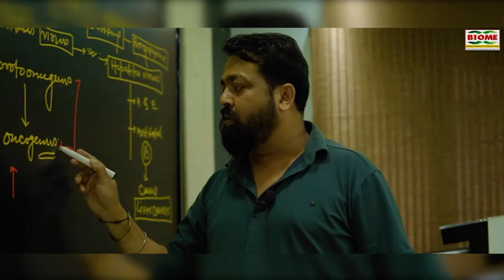विधायक इरफान अंसारी ने जामताड़ा के नारायणपुर में किसानों के बीच कृषि संबंधी उपकरणों का किया वितरण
विधायक इरफान अंसारी ने जामताड़ा के नारायणपुर प्रखंड में किसानों के बीच कृषि संबंधी उपकरणों का किया वितरण

notification.